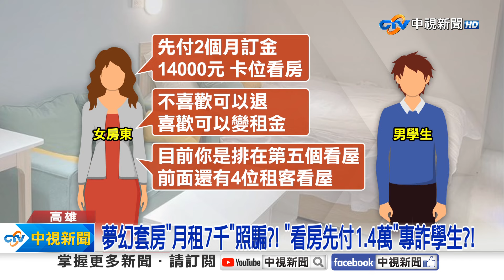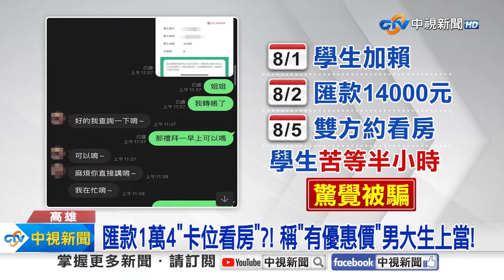夢幻套房"月租7千"照騙?! "看房先付1.4萬"專詐學生?!│中視新聞 20240805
租屋族小心了高雄一名男大生在臉書上搜尋，看到一間精美大套房，月租只要7000元，女房東要求先匯款1萬4才能看房，先匯款還有優惠租金還說已經有4個人在排隊各種話術連發，男大生真的匯款後，女房東人間消失，實際找到PO文上的地址，真的房東說，這是被盜用，看房才不會先收錢。